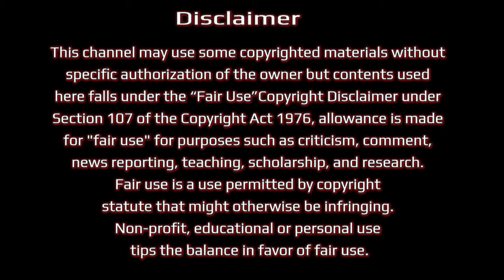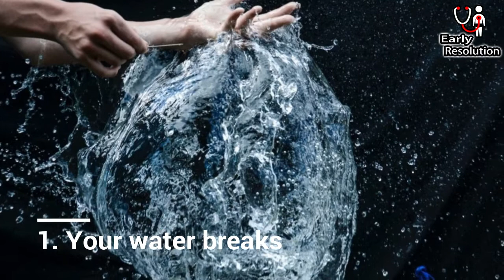10 Signs of Labor: How to Know When Baby is Coming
10 Signs of Labor: How to Know When Baby is Coming

Are you pregnant and wondering how to know for sure when you're in labor? In this video, we'll cover the 10 signs of labor that indicate your baby is on the way. From your baby dropping to feeling more cramps and increased back pain, we'll explain each sign and what to expect. We'll also talk about how to prepare for labor and delivery. Watch until the end for all the important clues!

Timestamps:

00:00:05 - Introduction to labor
00:00:23 - Baby dropping or descending into pelvis
00:00:38 - Cervix dilating and thinning out
00:00:59 - Feeling more cramps and increased back pain
00:01:21 - Joints feeling looser
00:01:32 - Experiencing diarrhea
00:01:54 - Stopping weight gain
00:02:02 - Feeling extra tired
00:02:16 - Losing mucus plug and changes in vaginal discharge
00:02:25 - Feeling stronger, more frequent contractions
00:02:38 - Water breaking